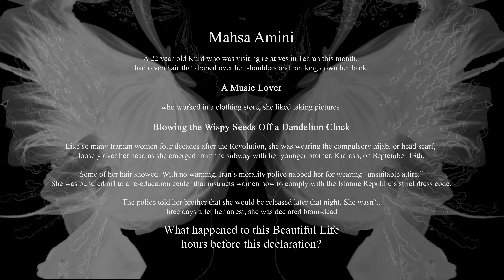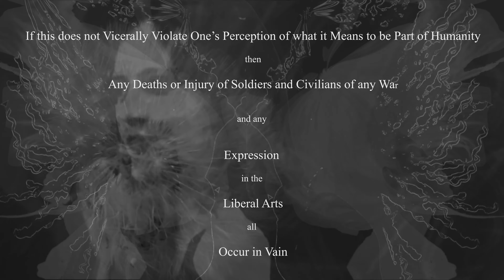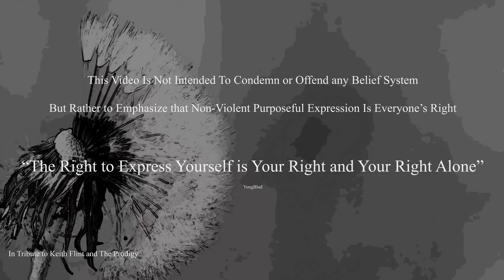Mahsa Amini Right To Expression - Their Law | The Prodigy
This Video is Not Intended to Condemn or Offend any Belief System. But Rather to Emphasize that Purposeful Non-Violent Expression is Everyone's Right.

"The Right To Express Yourself is Your Right and Your Right Alone"
YungBlud

Music | Their Law | The Prodigy

In Tribute to Keith Flint and The Prodigy